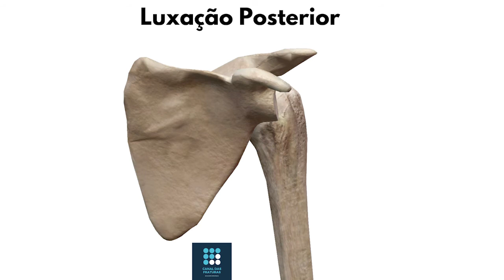TIPOS DE LUXAÇÃO DE OMBRO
VOCÊ SABE QUAIS SÃO TIPO DE LUXAÇÃO DE OMBRO?

"Se desejar uma consulta com o Dr Marcelo D'Amado acesse o link abaixo:

Baixe o “GUIA NUTRICIONAL PARA CONSOLIDAÇÃO DAS FRATURAS” escrito pelo Dr. Marcelo D’Amado. Acesse o link:

Meu nome é Marcelo D'Amado, sou médico ortopedista (CRM 186691 - SP | 44617 - PR), e criei esse canal para ajudar pacientes a tirar dúvidas simples, de modo direto e fácil de entender."

Esse vídeo te explica de forma clara e objetiva tudo sobre quais os tipos de de luxação de ombro que existe.